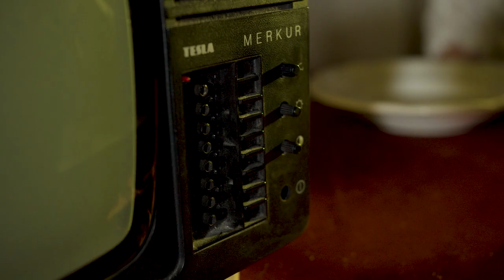U stolu | At the table | short film | Marco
The film "U stolu" focuses on portraying our modern society and consumerism that is inevitably connected with it. We are trying to depict the society stereotype of a couple, who look all neat and clean and how they get progressively affected by their appetite, lust and the need to have MORE of everything. The food they consume is a medium to show our ever-growing desire to consume. We are trying to show that the media and the current system contribute to this problem heavily.
The film also got into the finale of the "Máš umělecké střevo?" competition and it won third place in the Open Cinema 2023 Hradec Králové competition, in the category of experimental film.

the film crew: Marie Urbanová, Lucie Spurná, David Bartoš, Jiří Kostiha, Kateřina Urbanová, Michaela Pelz, Nikolas Vidras
starring: Vendula Burgrová, Jakub Vašíček and Jiří Kostiha